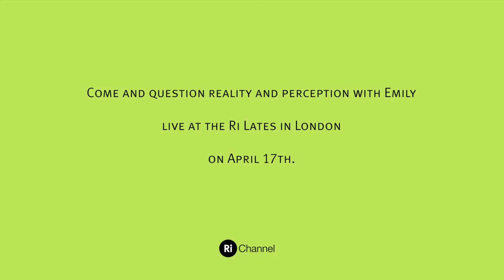Can You Walk in a Straight Line with your Eyes Closed? With Dr Emily Grossman, Royal Institution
Have you ever tried walking in a straight line with your eyes closed? It’s remarkably hard to keep on track. Dr Emily Grossman explains why.
Published by the Royal Institution, 13th April 2015